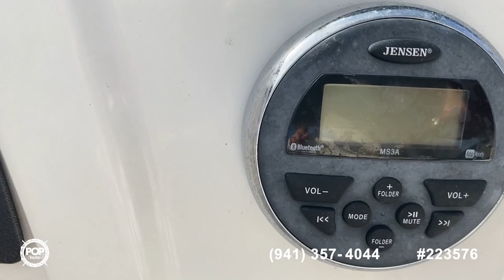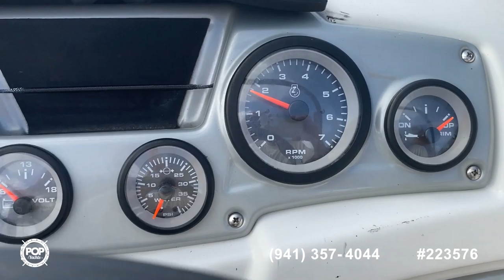[SOLD] Used 2016 Tahoe 550TF in Malabar, Florida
This boat has been sold  (Arcadia, FL).  Viewers who viewed this boat were most likely to view the following comparable listings, which are still for sale:

2019 Carolina Skiff 21 DLX in Port Saint Lucie, Florida - $39,900

2015 Tidewater 196 CC Adventurer in Sebastian, Florida - $28,500

2005 Sea Ray 200 Sundeck in Lake Mary, Florida - $27,000